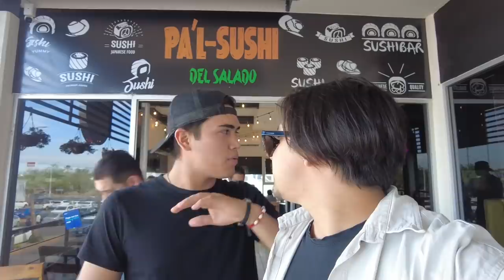Sushi DE 2 KG😰Reto en PAL SUSHI ft.@ElPinataVlogs 👻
Si viste el video anterior sabrás que debía el premio al ganador. Así que en éste video se le paga el sushi en cuestión. Y no podía ser en mejor lugar que en el sushi de @elmiguelax 😎

Un video tranqui para que vean que seguimos en la jugada broooooooooooooo. 🔥🔥